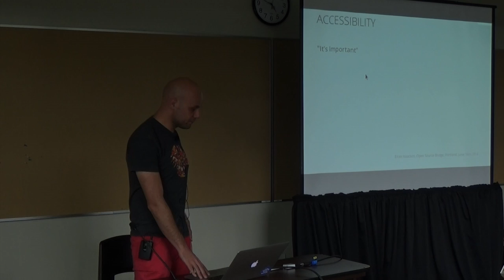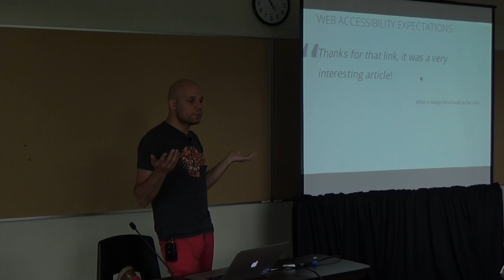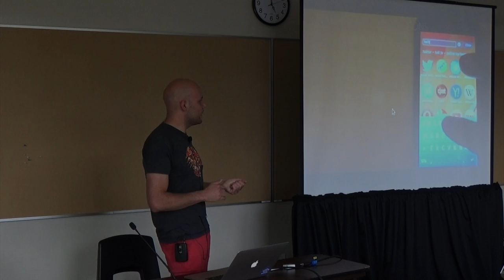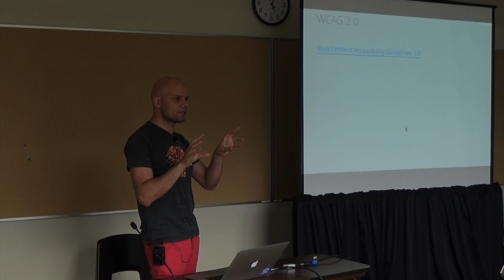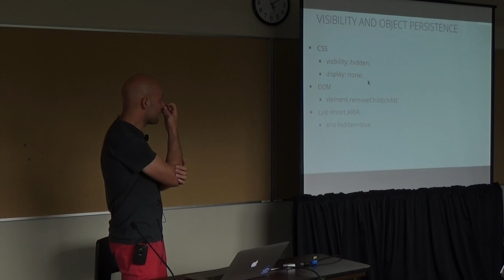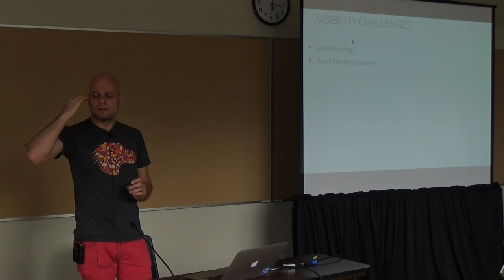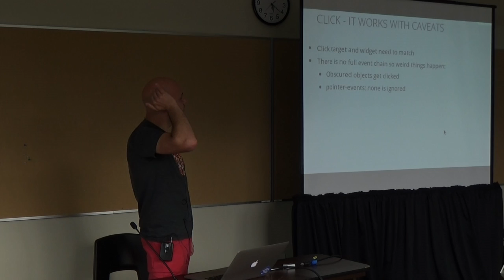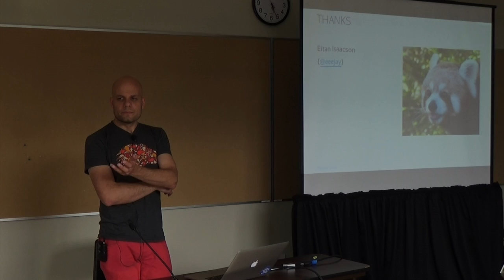OSB2014 - Eitan Isaacson - Making your mobile web app accessible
This video is about OSB2014 - Eitan Isaacson - Making your mobile web app accessible